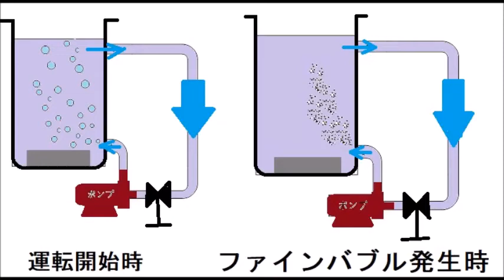超音波システム研究所（オリジナル超音波実験）